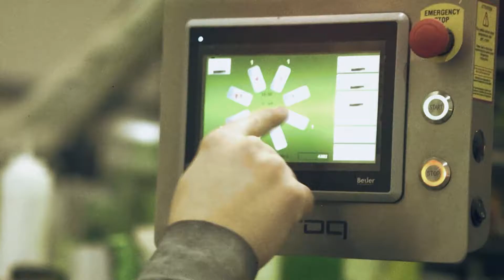ROQ.US Exclusive Moving Sale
Our first-ever ROQ Moving Sale is going on NOW on the following units: ROQ FIT (4 Color 8 Station), ROQ YOU (6 Color 8 Station), & the ROQ YOU (6 Color 10 Station).